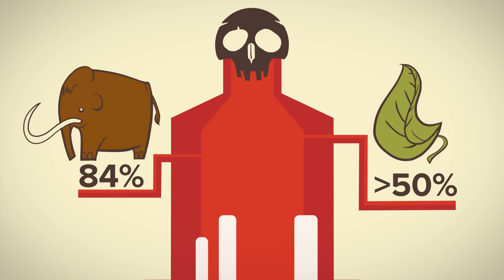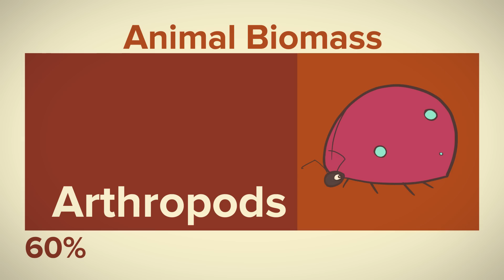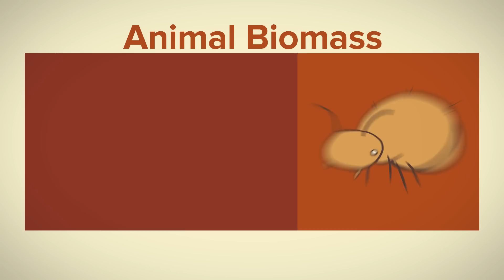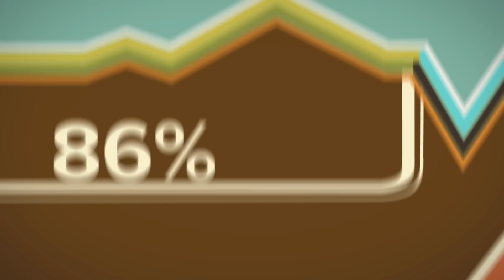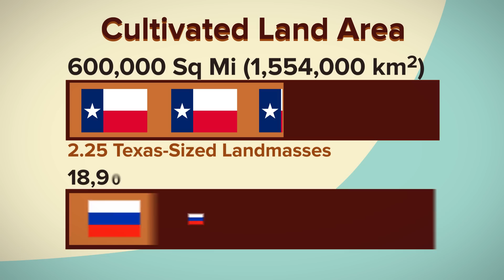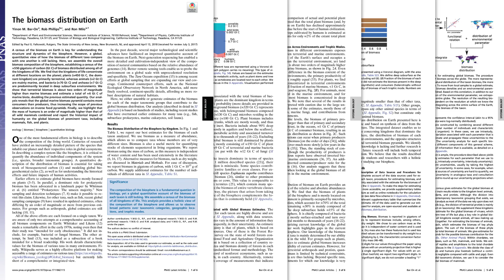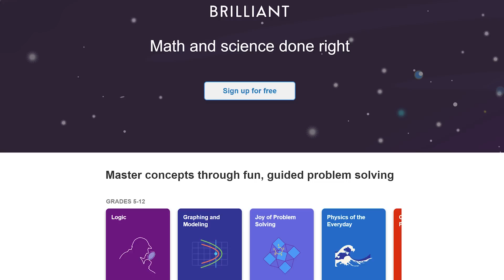Biomass - How Much Does Life on Earth Weigh?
Are humans really Earth’s most dominant species? Let’s put all of the planet’s living things on a scale and see what has amassed the most mass. This week we break down the concept of “biomass” to judge Earth’s living things from top to bottom, and see how humans have changed the world.

References:

Bar-On, Y. M., Phillips, R., & Milo, R. (2018). The biomass distribution on Earth. Proceedings of the National Academy of Sciences, 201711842.

SEND US STUFF:

USA

Director: Joe Nicolosi
Writer: Mara Johnson-Groh
Creative Director: David Schulte
Editor/animator: Karl Boettcher and Derek Borsheim
Producers: Stephanie Noone and Amanda Fox